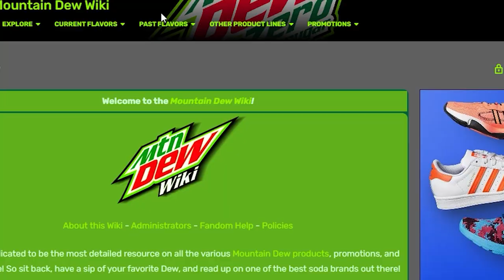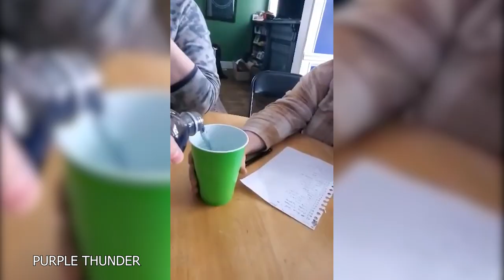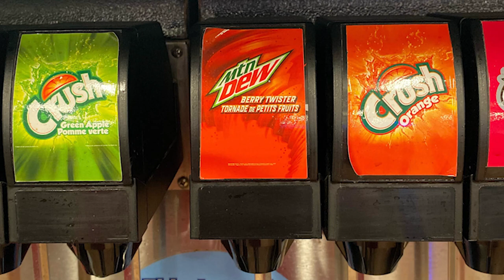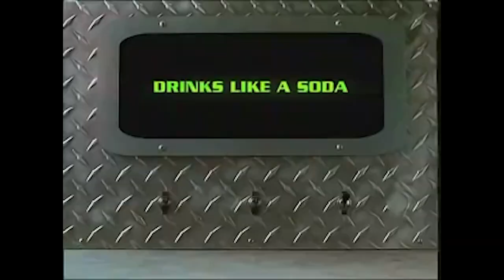Explaining (and tasting) Every Mountain Dew Flavor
After collecting each of the available flavors at the time, I decided it was necessary to make a video talking about each and every one. Including ones from the past that we no longer have access to.

It has also come to my attention, that since the making of this video, many more flavors have been released. Look forward to shorts of me talking about THOSE flavors too.